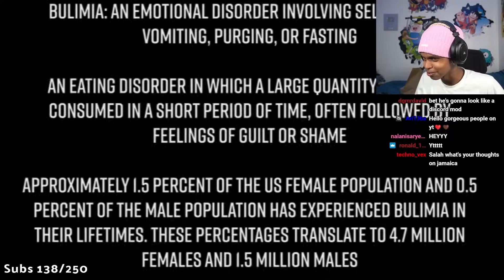Toxic Dad FAT SHAMES His Own DAUGHTER To Lose Weight